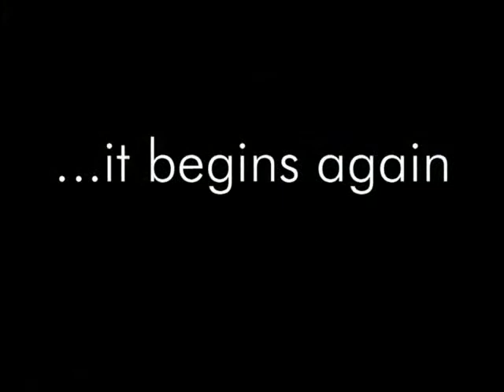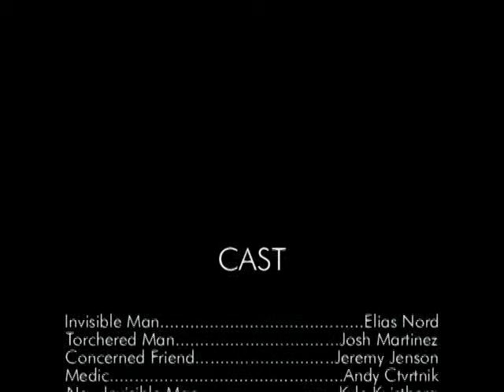Invisible Man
Josh, Elias, Jeremy, Kyle, Andy made a movie with Invisible water.